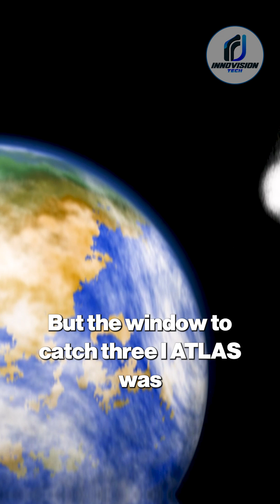James Webb Reveals 3I/ATLAS — Alien-Like Comet With Impossible Chemistry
The James Webb Telescope has just revealed shocking data on 3I/ATLAS, an interstellar object with impossible chemistry and a bizarre behavior unlike any known comet. With pure nickel, extreme carbon dioxide outgassing, and a mechanical light curve, astronomers are stunned. On August 6th, 2025, Webb went into emergency mode to capture this cosmic anomaly, pausing its science program—a rare event since launch. In this video, we break down the unprecedented composition, erratic acceleration, and alien-like traits of 3I/ATLAS. Could this be a natural comet or something far stranger?